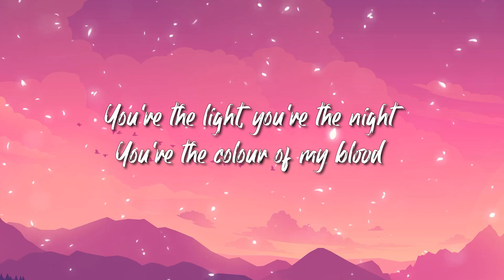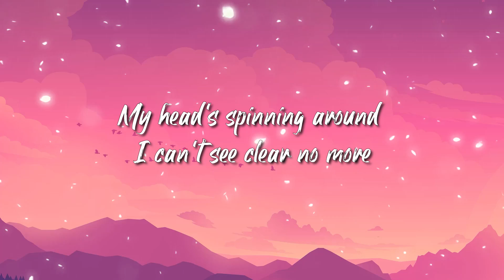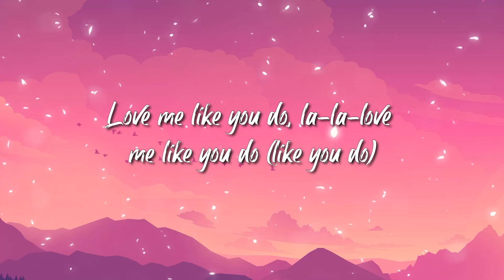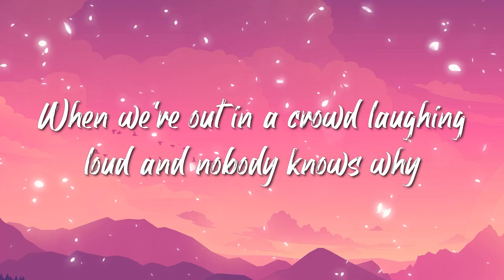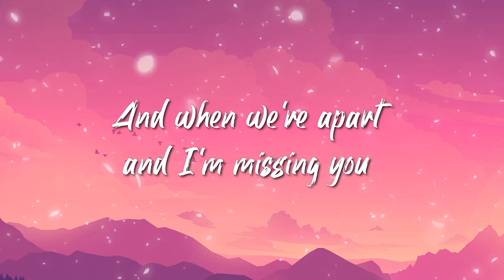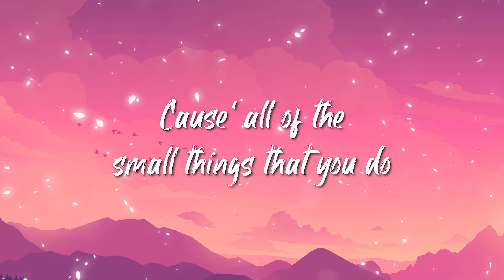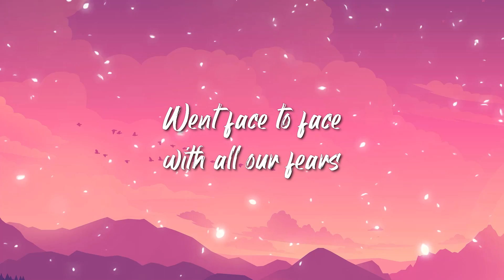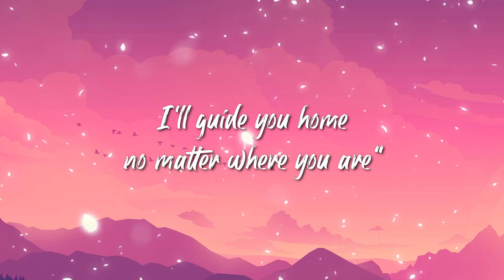Ellie Goulding - Love Me Like You Do (Lyrics)